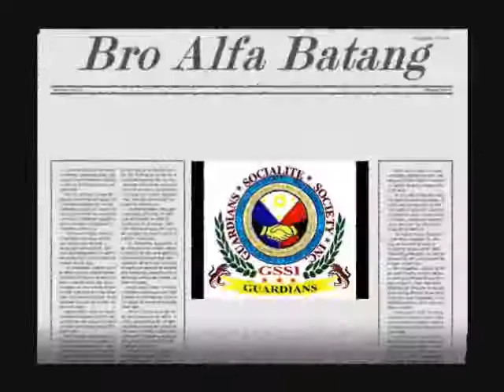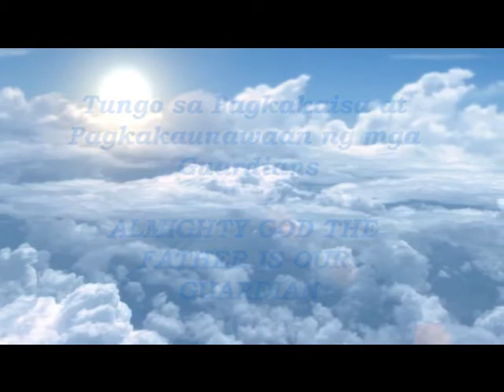Unified Guardians in Greece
unfinish